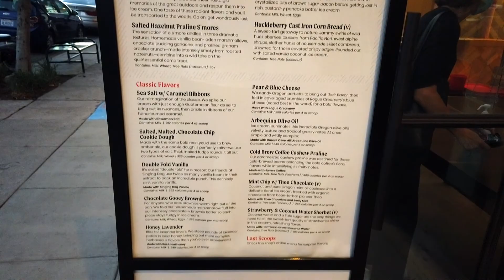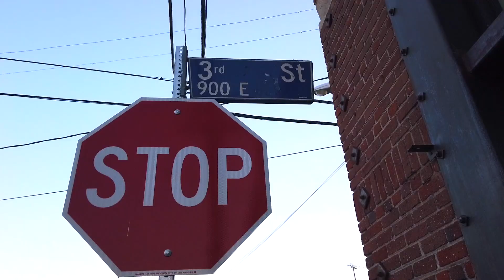Ice Cream Review: Salt & Straw 'Cold Brew Coffee Cashew Praline'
The first ever Coffee Ice Cream Review by The Cold Brew Guru!

This is the power of Instagram, folks. Though it doesn't take much to convince us to get ice cream, when Salt & Straw posted this new flavor we went the SAME DAY to get it. They got me.

At the Downtown LA location, I try their "Cold Brew Coffee Cashew Praline" flavor. Spoiler alert: it's good. I'll be on the lookout for other coffee flavors from Salt & Straw in the future.

If you haven't had Salt & Straw, go do that. If you have, what's your favorite flavor? Sea Salt & Caramel Ribbons is out absolute GOAT ice cream. It's an absolute TEN/TEN.